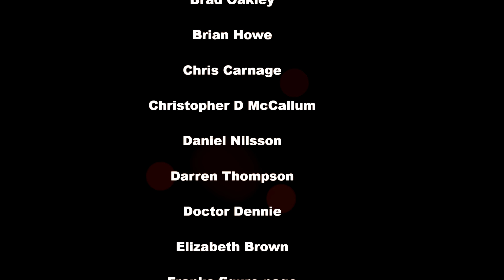SIDESHOW LEATHER FACE IN THE HORROR COLLECTION.